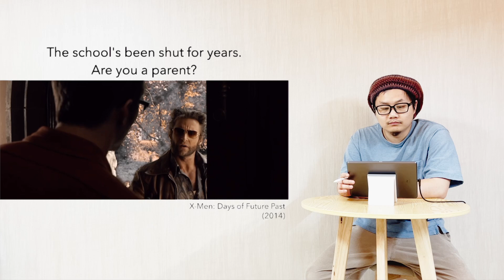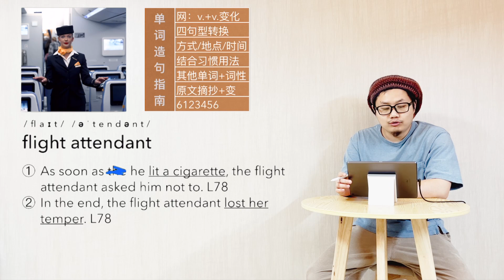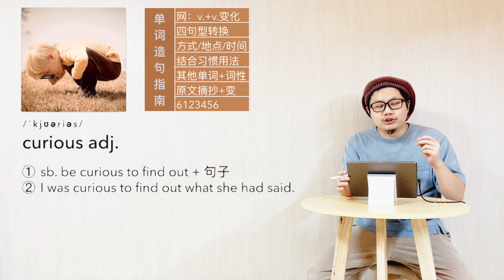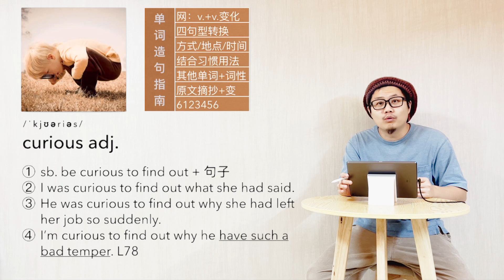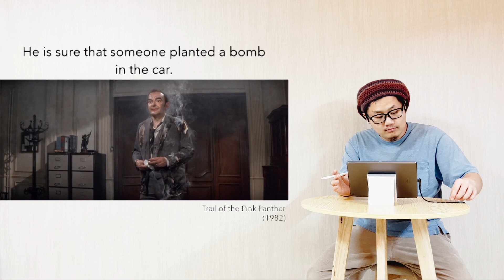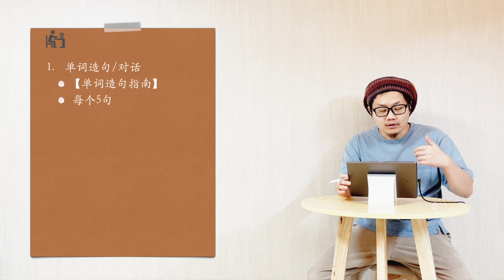新概念英语 第二册 L79 单词